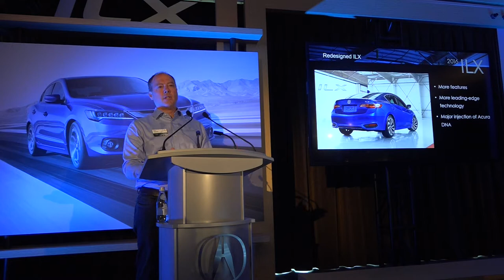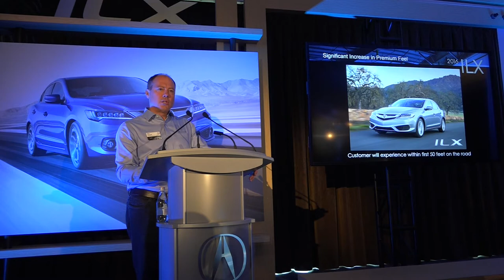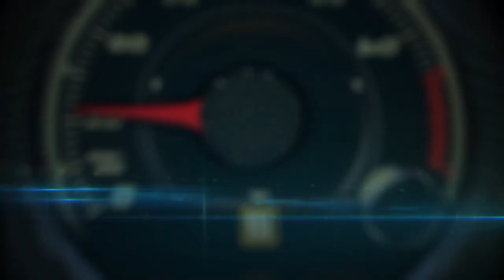Acura business update by Mike Accavitti, Sr. VP and GM at Acura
Acura business update  by Mike Accavitti, Senior Vice President and General Manager at Acura